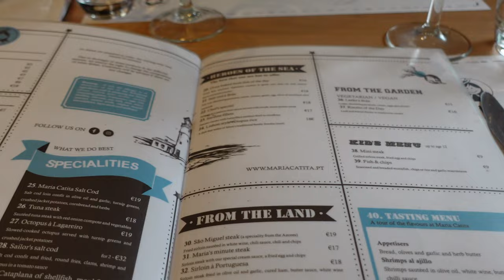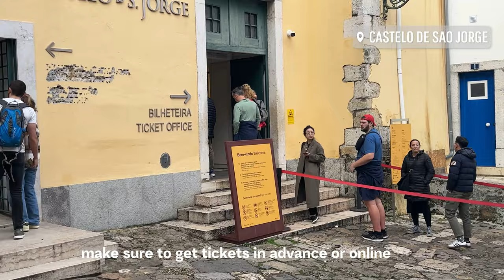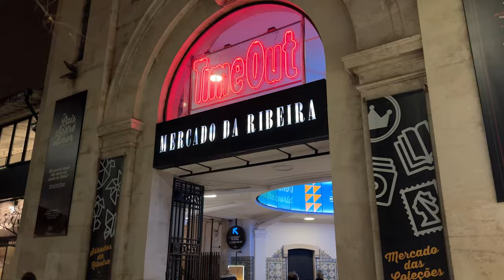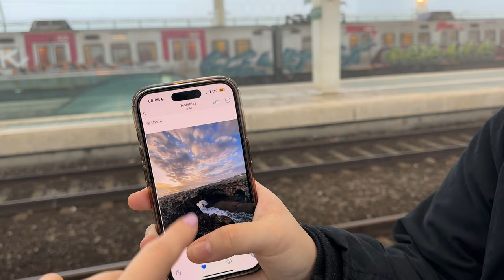Portugal Travel Vlog | 3 Days in Lisbon & Day trip to Sintra, Cascais, & Porto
We loved exploring Portugal in December. Our 3 day adventure kicked off in the lively streets of Lisbon. Explored historic neighborhoods, festive lights and decorations, cozy cafes with live music all around.

Day 2 was a fairytale escape to Sintra where we seen beautiful scenic views  and enjoyed nature walks winding pathways to beautiful palaces. Cascais, with it's coastal charm definitely stole our hearts.

Day 3 was trip to Porto! The Duoro river with the picturesque city view was one to remember.

Overall the weather was so nice around 55°F - 65°F. Mornings were pretty foggy and chilly but got better through out the day. Only 1 day in Porto rained all day and we still had so much fun.
Uber rides were so cheap compared to NY where 20 minute ride approximately costed us around $7.
Because Lisbon is near the coast fish was #1 meal in all restaurants. Codd Fish was pretty popular wherever we go. Pastel de Nata is a must try pastry.

Three days of December bliss, sisterly laughter and so many unforgettable moments. if you are planning to visit Portugal you will love it for sure :) oh don't forget to try Ginjinha!

Equipment:
Sony ZV1
Sony 64GB SD Card
Extra Batteries
Portable Charger

0:00 Intro
0:04 from nyc to lisbon
0:38 arriving in Lisbon
1:28 first day in Lisbon
3:00 Miradouro de santa luzia
3:29 Pasteleria Santo Antonio
3:51 Castelo de sao jorge
5:39 Praca do comercio
6:24 Belem Tower
7:09 Praca luis de camoes
8:12 Pink Street
8:47 Time Out Market Lisboa
8:52 Day 2 Sintra
11:48 Cascais
13:01 Back to Lisbon - Rossio Square
13:10 Rua Augusta
14:18 Day 3 Porto